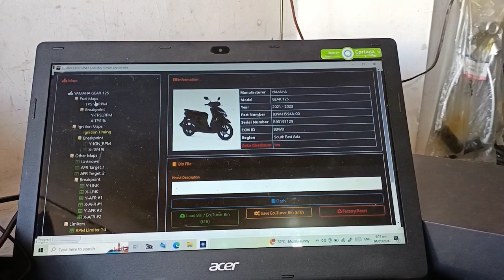MIO GEAR REMAP. Valencia Bukinon. Fb Bukidnon Remap